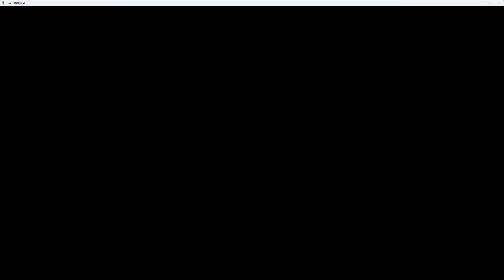Final Fantasy 6 (Pixel Remaster) Part Two - The Dog Eats Strangers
We make friends at Figaro Castle then this clown shows up wanting the sand cleaned off his boots. When he doesn't get his way he tries to burn everything but Figaro Castle has a secret. We then escape to the town of South Figaro and meet a shadowy character.

This is a play-through but not a complete walk-through. Nonetheless I'll try and do all the vital stuff and turn these pathetic caricatures of so called hero's into demigods worthy of saving the world.